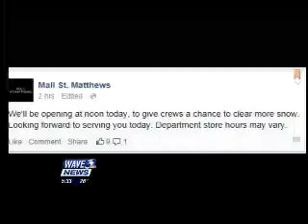2 17 530p